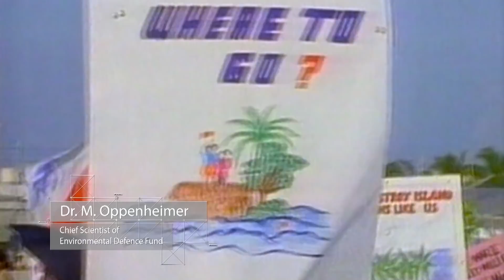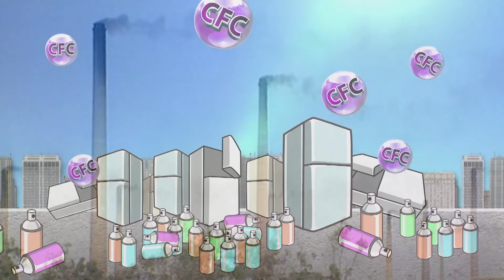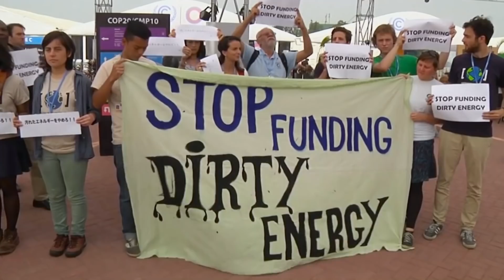World's Worst Environmental Diasters | Desperate Hours | Free Documentary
Desperate Hours - Environmental Diasters  | Disaster Documentary

Life on planet Earth is a fragile enough proposition as it is. The Earth is an interconnected system, everything is dependent on everything else, and we as a species should learn how to avoid making things worse than they need to be. In this rather sobering instalment of Desperate Hours our special focus is on Environmental Disasters. We will explore what has actually been done to protect the environment in contrast to the long discussions on this topic. From polluting the planet in various ways to the effects of global warming we contemplate how our future might be affected. As custodians of the planet, are we not better to be safe, rather than sorry?